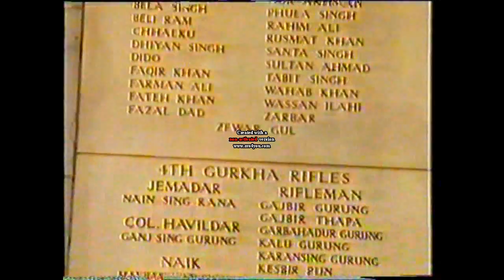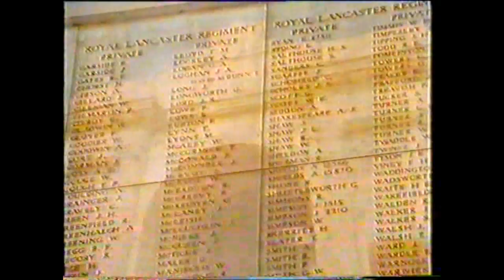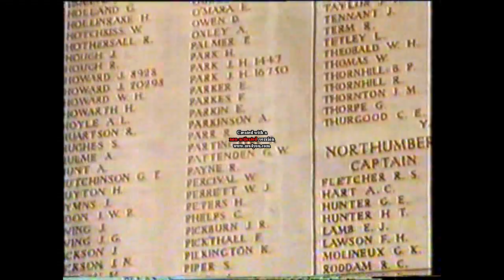Sikhs in World War 1 Western Front Part 1( Belgium and France)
About 1.5 million soldiers of the Indian subcontinent served during the First World War, 850,000 of them overseas.About 80,482 would not survive the war. During WW-1, it fought in China, France and Belgium (Flanders), Mesopotamia against Turkey, Irak, Iran, Egypt , Palestine, Gallipoli and in East Africa.
On the Western Front it fought in France and Belgium-Flanders at Ypres twice from 22 October 1914 till 31 October 1914 and from 22 April 1915 till 1st of May 1915, La Bassee, and Neuve Chapelle from 10 to 13 marches 1915, Aubers Ridge, Festubert, Loos 25 September 1915, Givenchy and Somme from July 1916 to November 1916. By the end of 1915, the Indian army Corps had left Europe. In 14 months it had lost 34,252 men. However, there were always some Indian battalions at the Western Front, for example, during the battle of the Somme.
Minimum 500 men from Indian Army corps perished near Ypres in the final days of October 1914.(1st battle of Ieper)
In the 2nd battle of Ieper between 24 april and 1st may 3889 men of Lahore division died. Out of 444 men of 47th. Sikh Regiment, 348 did not come back on 27 April 1915.